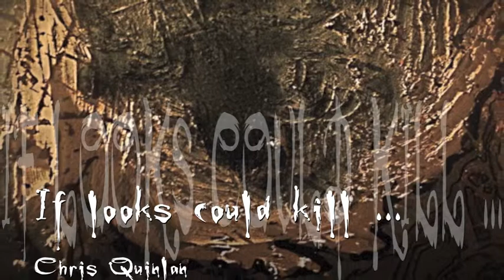Chris Quinlan - If looks could kill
Drumset music created in one take using drums, drum set triggers into Garageband and the iPhone app "Audio Palette".